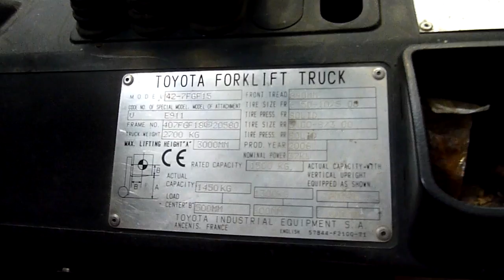toyota forklift truck for sale Gab Supplies Ltd Toyota 42 7FGF15 2006 1500kg lifting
Toyota Forklift Truck for sale

year 2006
LPG / Petrol

1500 kg lifting capacity

with side shit operations
used Toyota Fork-trucks from Gab Supplies Ltd